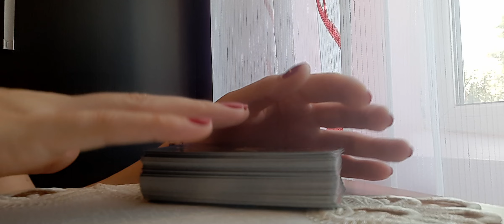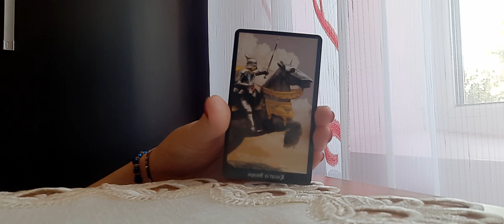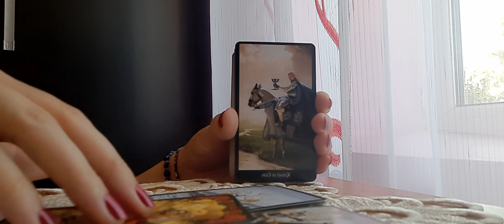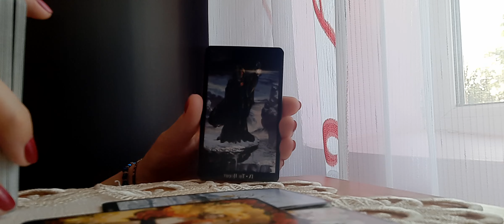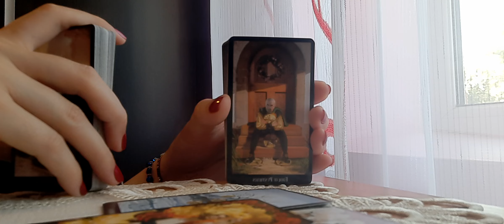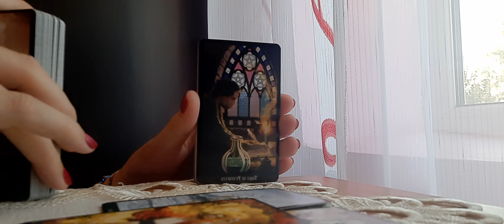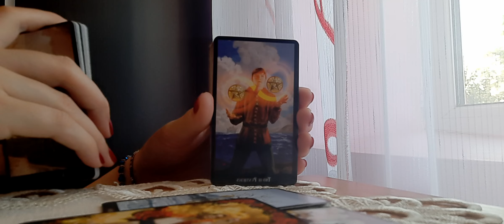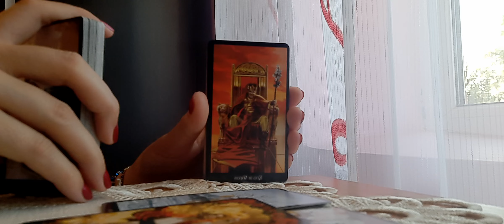Scorpion 🍁Septembrie 2024🍁 Analizați bine o ofertă!🧐🪄💜